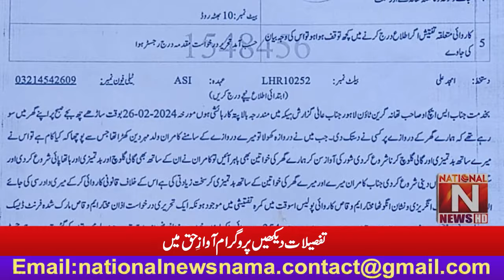Attack on Pastor’s Waqas house and Church in Lahore (National News Nama)